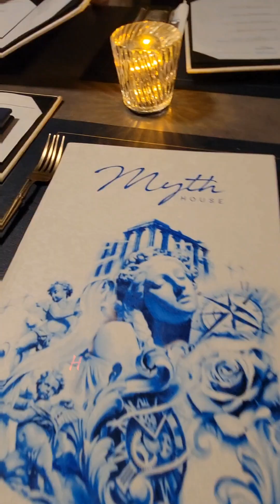Myth house Lau Fau Shan Yuen long